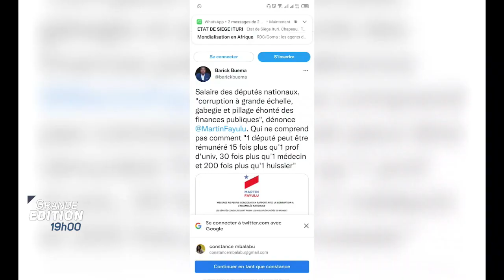GRAND EDITION 30 08 2022